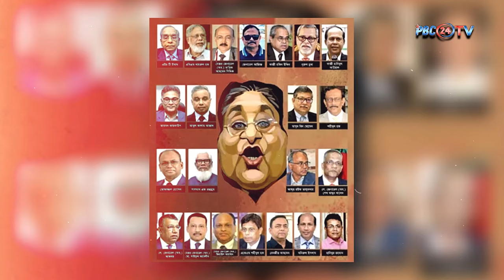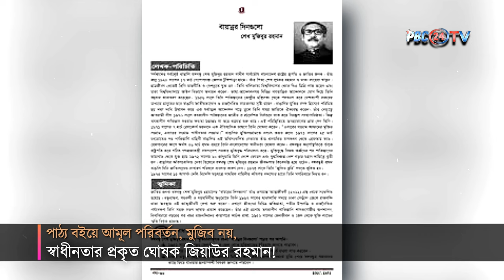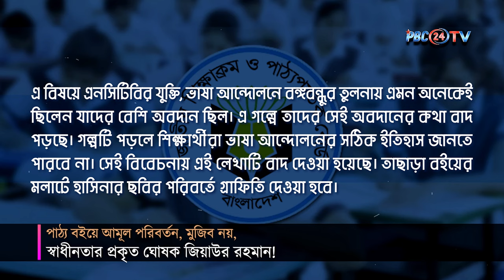পাঠ্য বইয়ে যুক্ত হচ্ছে জিয়াউর রহমানই স্বাধীনতার ঘোষক | NCTB | BNP | PBC24TV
শেখ মুজিব নয়, জিয়াউর রহমানই স্বাধীনতার ঘোষক। দীর্ঘ পনেরো বছর পর পাঠ্য বইয়ে যুক্ত হচ্ছে এই ইতিহাস। ক্ষমতাচ্যুত আওয়ামী লীগের শাসনামলে প্রকৃত ইতিহাসের অনেক কিছুই ছিলো গোপন করা। তবে আর যাই হোক, সত্য কখনো চাপা থাকে না, সম্ভব নয় প্রকৃত ইতিহাস মুছে ফেলা। অবশেষে স্বাধীনতার ঘোষক হিসেবেই পাঠ্য বইয়ে ফিরছেন সাবেক রাষ্ট্রপতি জিয়াউর রহমান। এরই মাঝে এই বিষয়ে পরিমার্জন চূড়ান্ত করেছে জাতীয় শিক্ষাক্রম ও পাঠ্যপুস্তক বোর্ড এনসিটিবি(NCTB)। এনসিটিবি বলছে, এর মাধ্যমে শিক্ষার্থীরা প্রকৃত ইতিহাস সম্পর্কে জানতে পারবে শিক্ষার্থীরা।